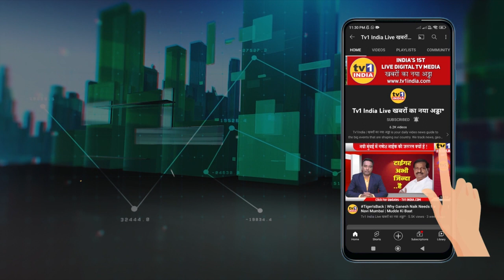Sudhakar Sonawane | Gaura कंपनी में Vishwakarma Jayanti उत्सव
tv1india vishwakaerma jayanti celebrated in Gaura Engineering
ब्रह्मा के मानस पुत्र और शिल्पदेव विश्वकर्मा भगवान की जयंती आज महापे के गौरा कंपनी में आस्था और श्रद्धा के साथ मनायी गयी. पूर्व महापौर सुधाकर सोनावणे एवं रंजनाताई सोनावणे के सौजन्य से यहां पारंपरिक विधि विधान के बीच शिल्पदेव विश्वकर्मा की पूजा अर्चना की गयी. इस अवसर पर कंपनी कारखानों से जुड़े उद्यमी, समाजसेवक और कर्मचारी बड़ी संख्या में मौजूद रहे